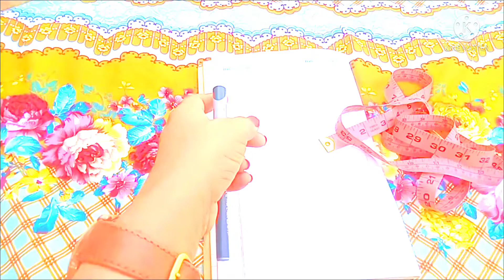خواتین کی قمیض پیمائش لینے کا فل آسان طریقہ ۔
My name is Salma Rahim & this my YouTube channel & this channel name is Salma Rahim Design & Fashion i am daily  uploaded 1 to 3 videos about Dress designing this is a new channel please subscribe this channel & support us